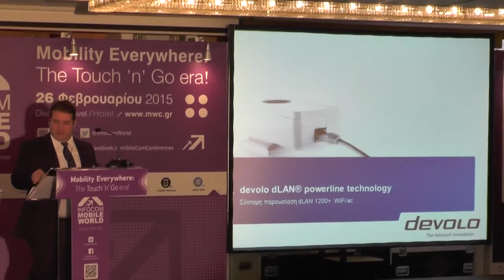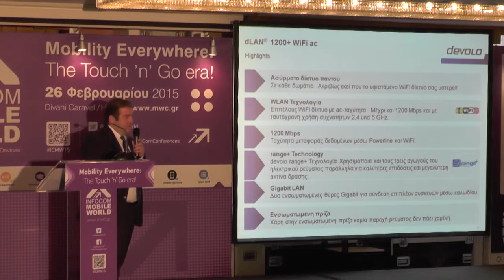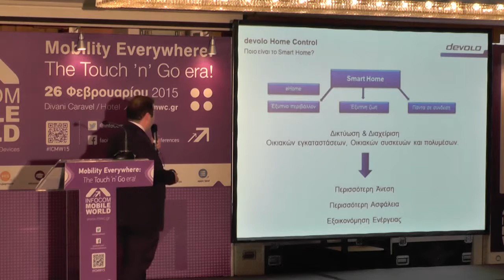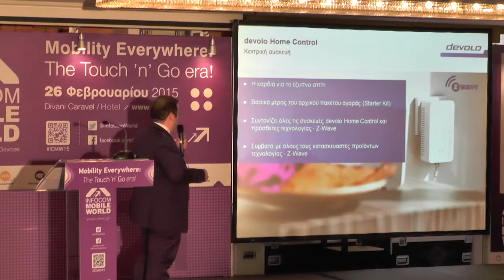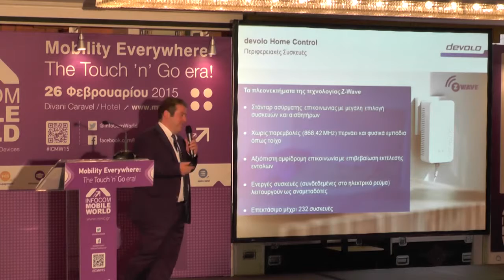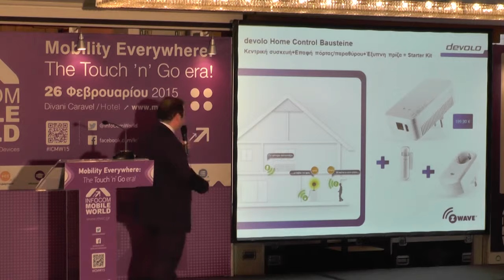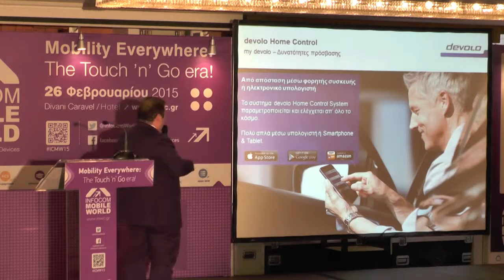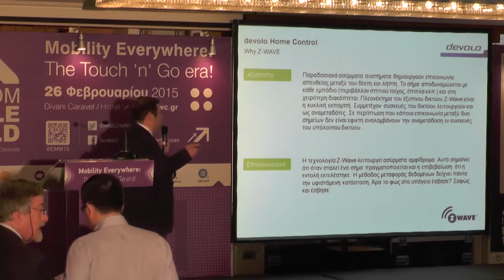Πέτρος Κοντζίνος, Γεν. Δ/ντής, Devolo Hellas